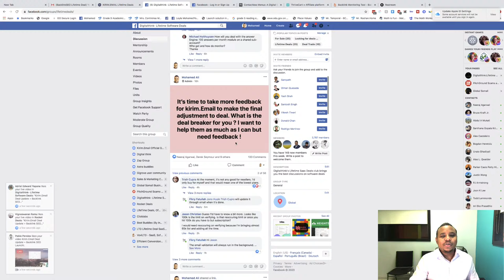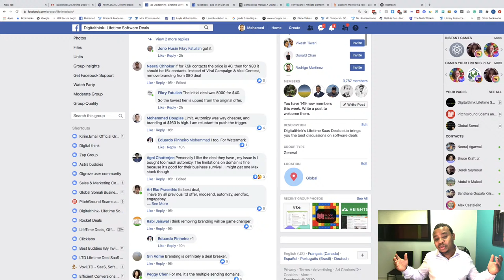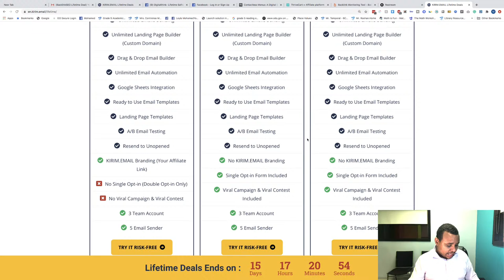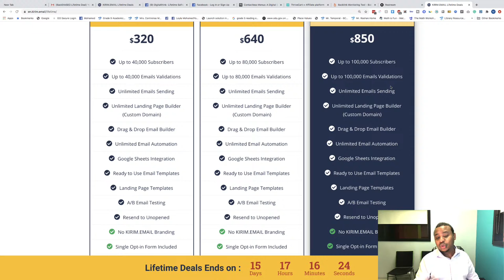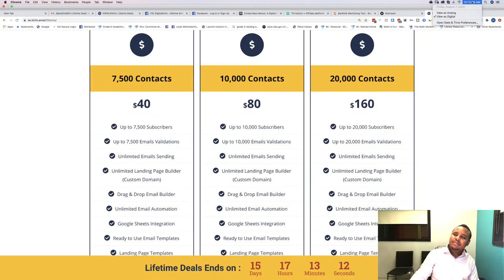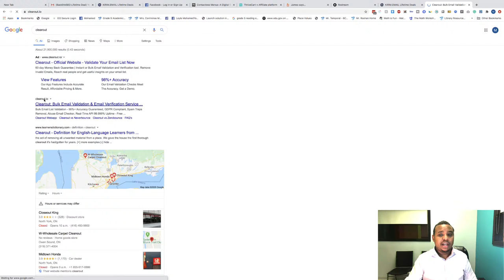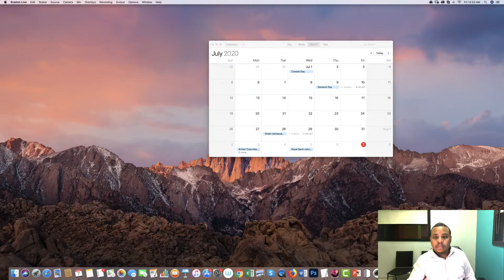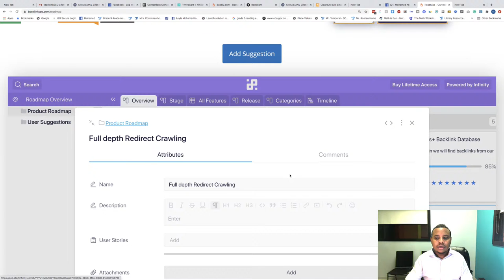Kirim.Email Deal Update + Backlink SEO Launch!